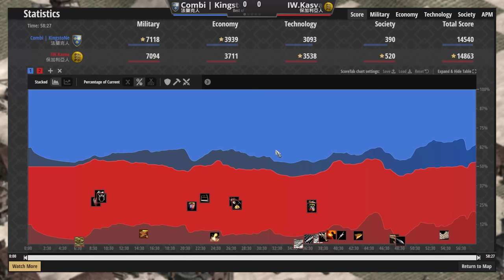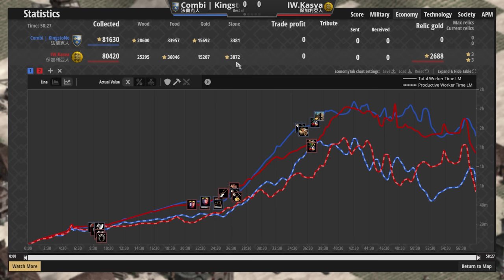【世紀帝國2決定版】攻速最快肉馬保加利亞馬鐙！法蘭克火槍槍兵高地防守到最後一刻！【2500+】